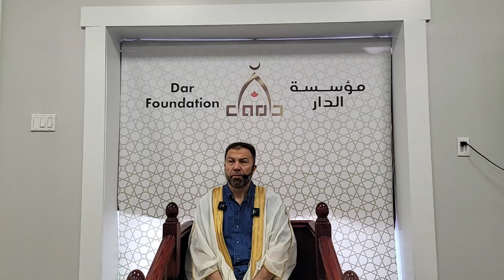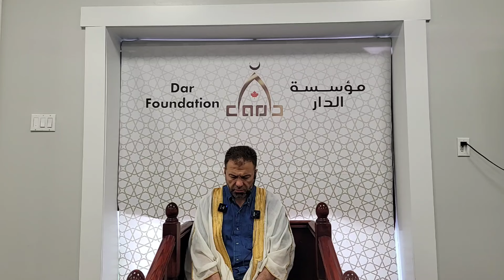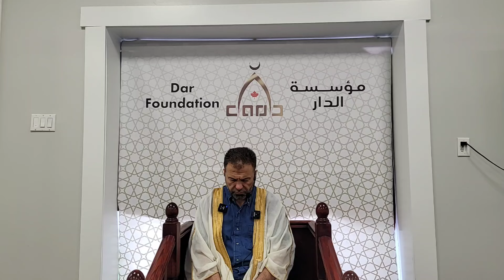أسرار الاستخارة - د. أمجد قورشه